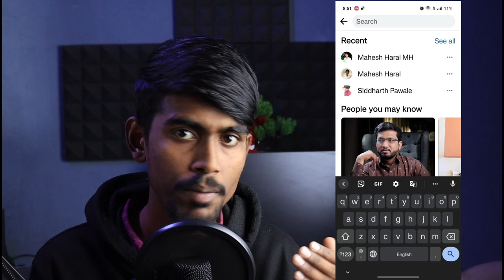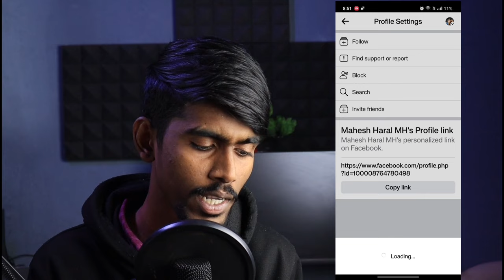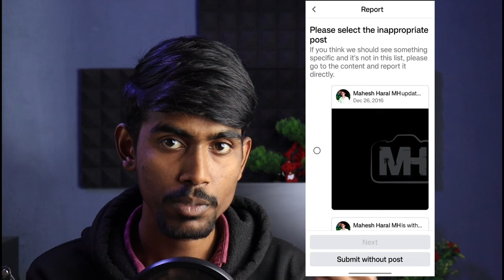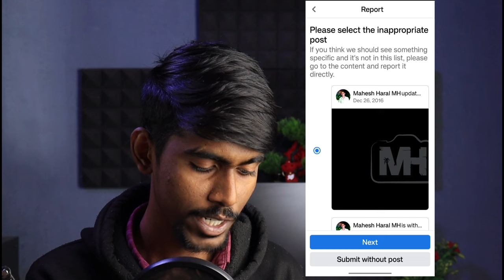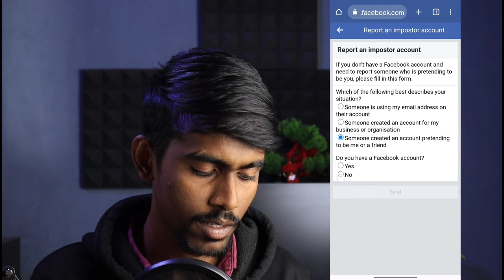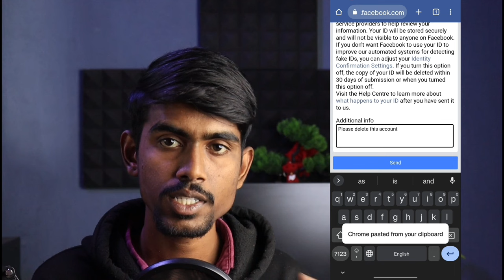How to Delete Hacked facebook account 2024 | facebook hacked account delete kaise kare - instant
How to Delete Hacked facebook account 2024 | facebook hacked account delete kaise kare - instant 2024

How to Recover Facebook Hacked account without Email and Phone number 2024 | fb hack recover 2024

Hindi Me Explain : facebook ka account kaise delete kare bina password ke hack hua hai
mera fb hack ho gaya hai me us id ko delete karna chahta hu kaise delete kare without password how to delete my hacked facebook account without email

(English) Solve Queries:

1) how to report hacked facebook account permanently delete 2024

2) how to delete a hacked facebook account without password

3) how to delete your hacked facebook account

4) how to delete my hacked facebook account without email

5) how to delete facebook account has been hacked

6) how to delete a hacked facebook account without password or email

7) how to permanently delete your hacked facebook account

Hey All Friends Today I am going to show you how to delete facebook account when someone hacked mean my fb id email password & phone number has been changed how to delete old hacked facebook account So watch video Till the end Thanks.

1) mera Facebook hack ho gaya kya karen

2) mera facebook hack ho gaya hai kya karen 2024

3) facebook hack ho gaya hai recovr nahi ho raha hai kya karen

4) facebook hack ab delete kaise kare

5) hack fb account delete kaise kare tutant

6) facebook delete kaise kare bina password ke  2024

💙  𝓕𝓞𝓛𝓛𝓞𝓦 𝓤𝓢  💙💞